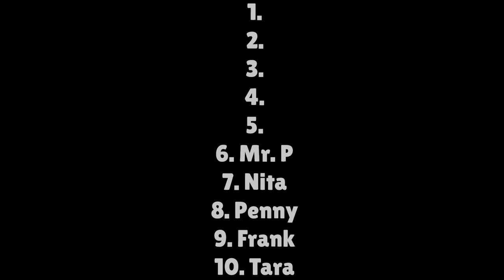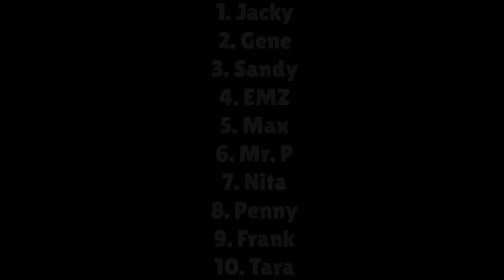WHO ARE THE TOP 10 BRAWLERS IN BRAWL STARS?!?!?!?!